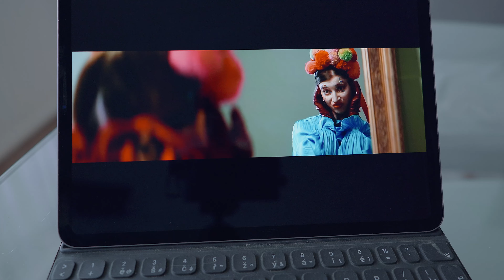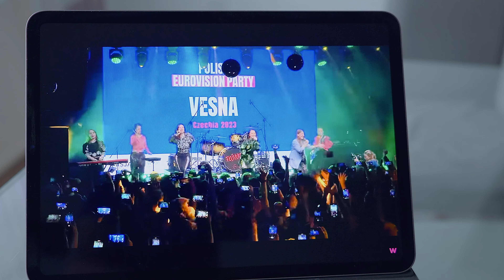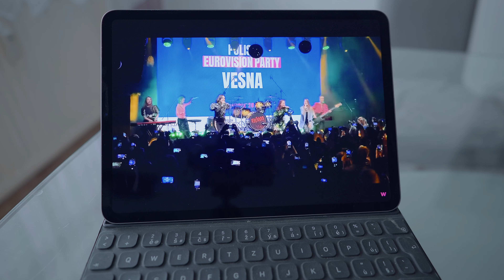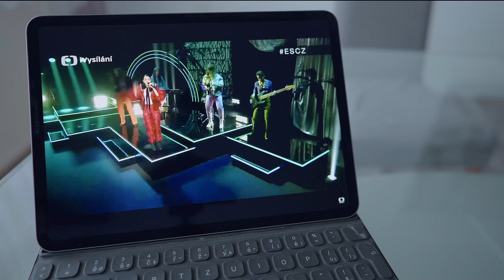One Month Later with Vesna's My Sister's Crown: Pros and Cons of Vesna's Eurovision Song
My country consistently delivers top-quality entries to the Eurovision Song Contest, thanks to our strong national selection process. However, despite our track record of excellence, we have faced challenges in the past with small but significant details that can impact our overall success. When you watch my video, we can discuss both the positive and negative aspects of Vesna's performance, weighing the pros and cons to get a more comprehensive understanding of their Eurovision entry. Vesna Eurovision Reaction!